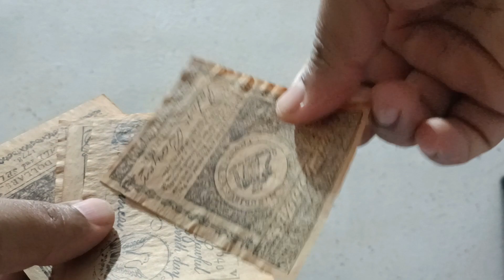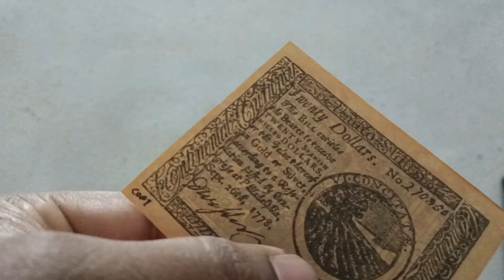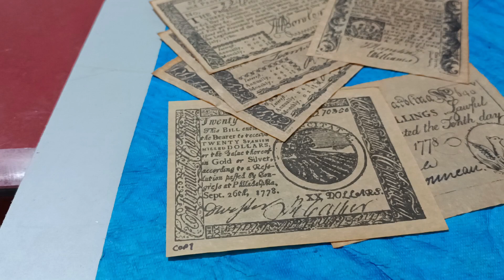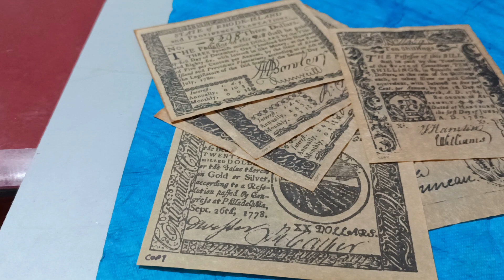Don't Buy Fake notes and coins